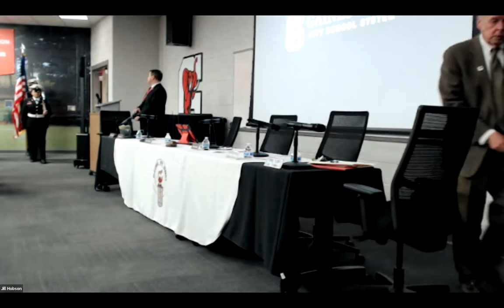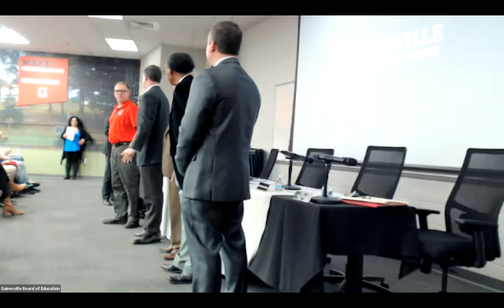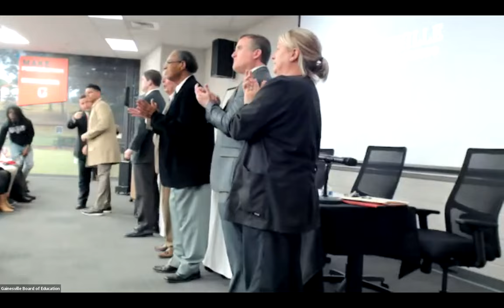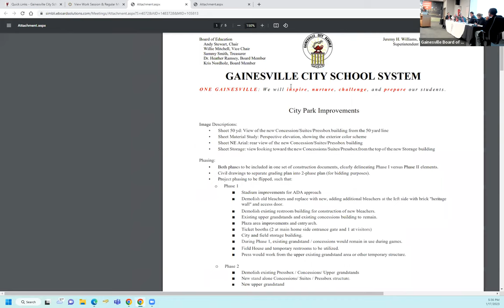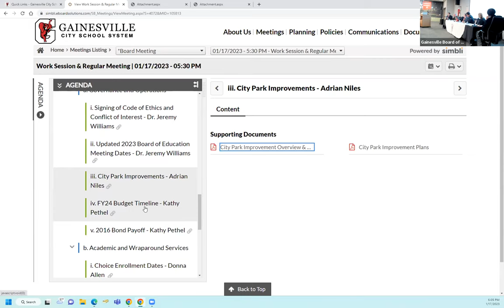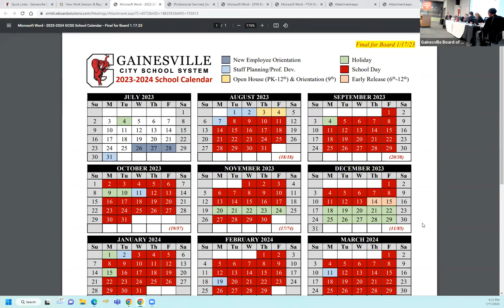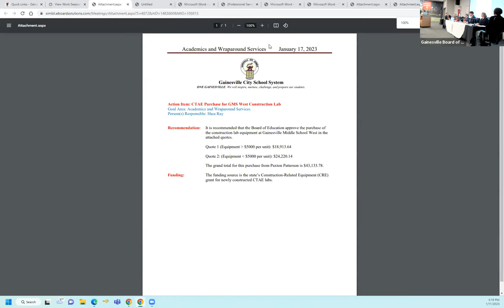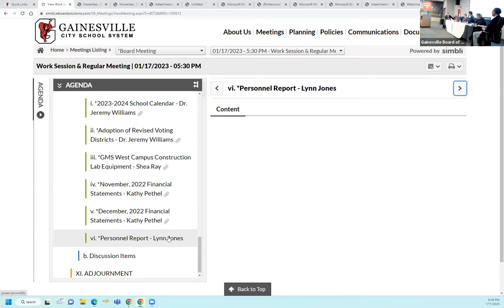Gainesville City School System Board of Education Meeting for January 17, 2023